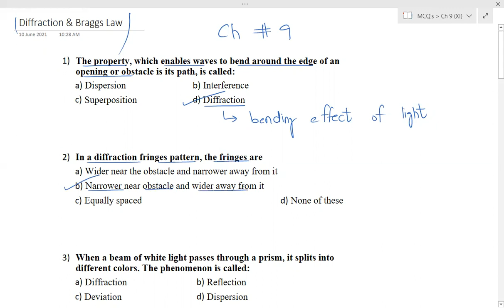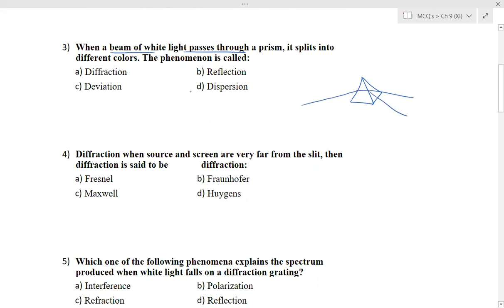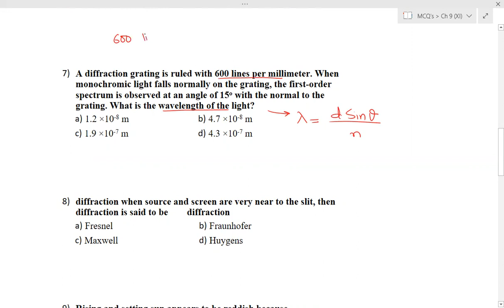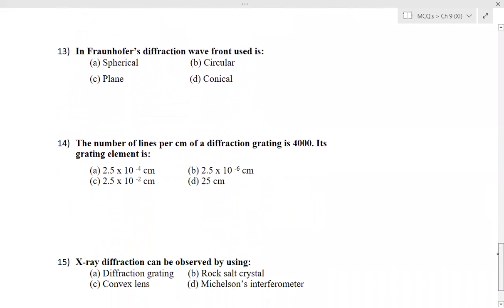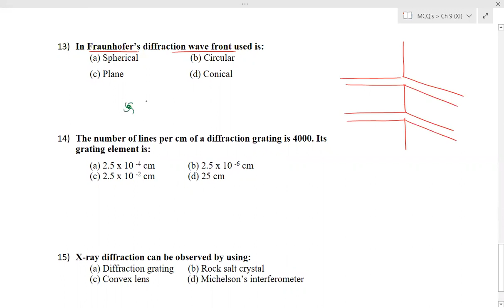Diffraction & Braggs Law (Lecture 4) | Chapter 9